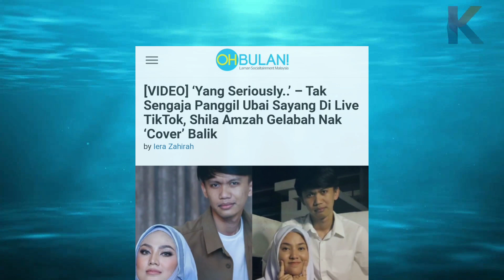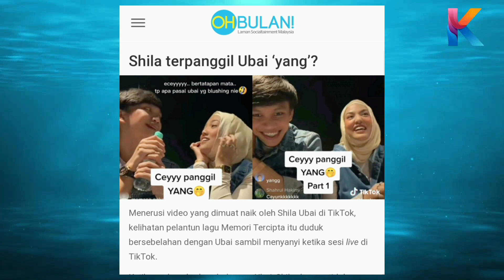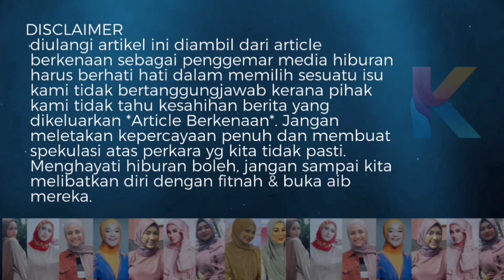Shila Amzah Terkantoi Panggil Sayang Kepada Seseorang Di Live Tiktok! Gelabah Nak Cover Balik!